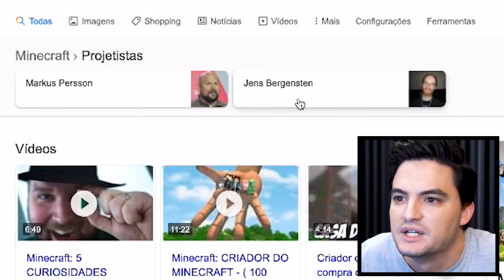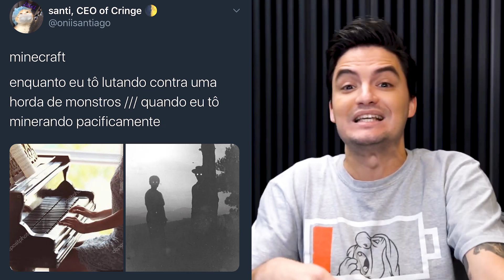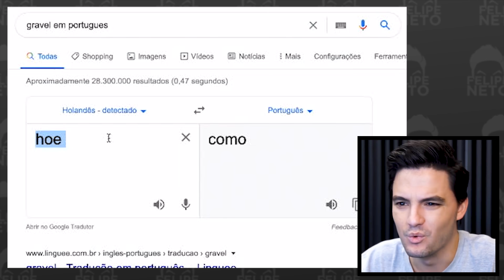TENTE NÃO FICAR IRRITADO - MINECRAFT [+10]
As coisas mais irritantes que acontecem no Minecraft reunidas pro Felipe reagir. Ele seria capaz de manter a calma? Confira!